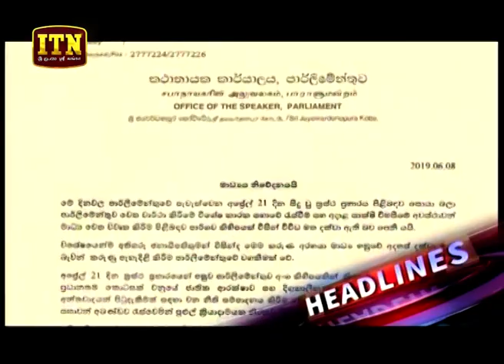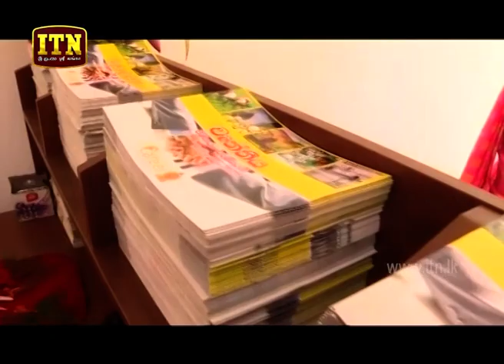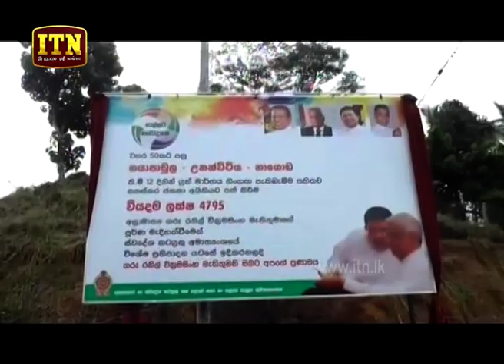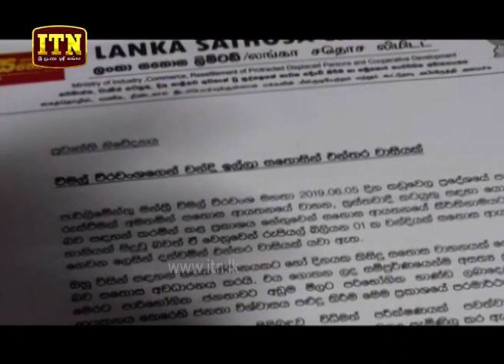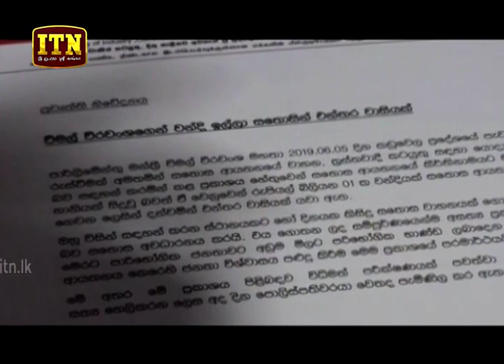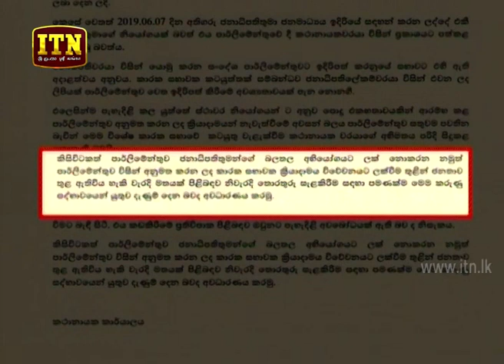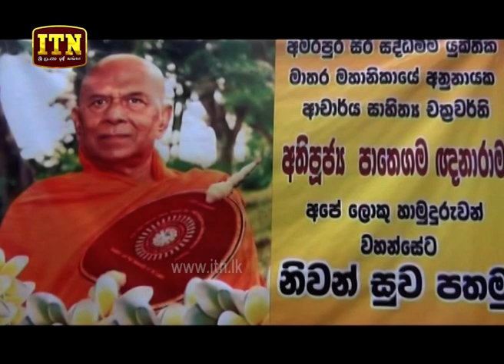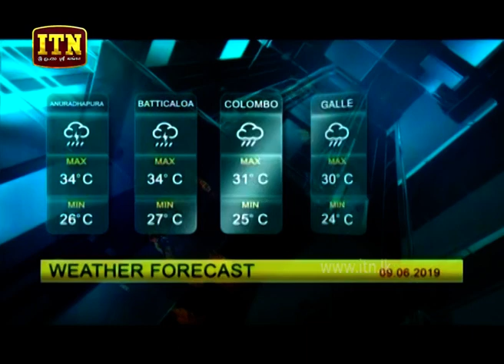ITN News 2019-06-08 | 06.30 PM